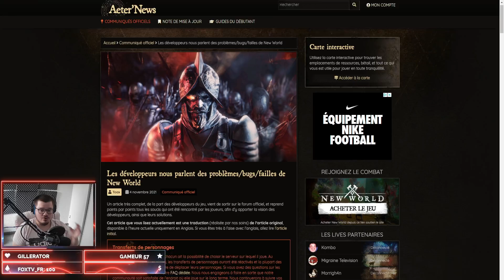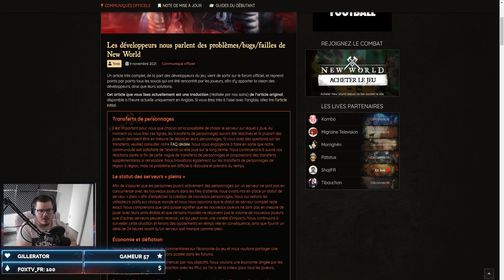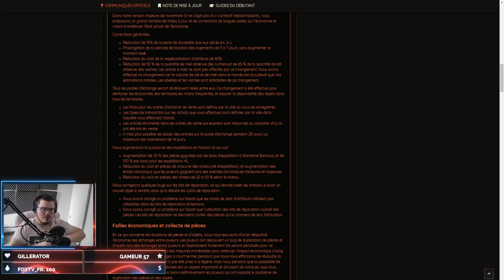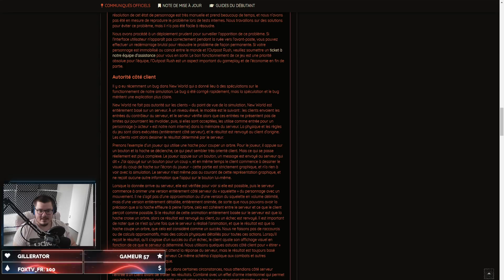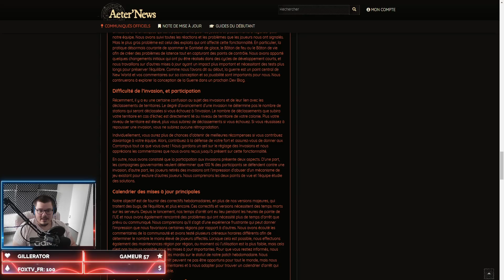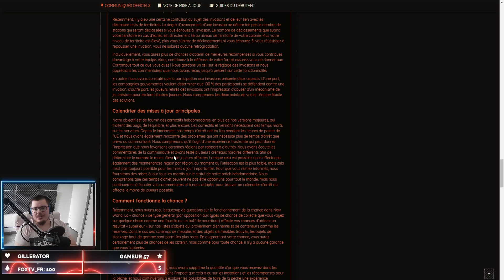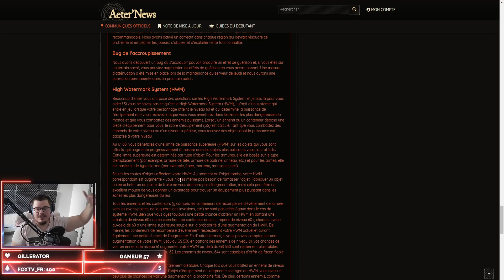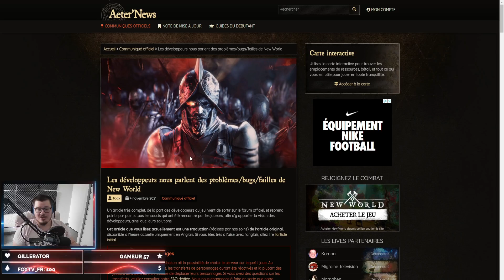NEW WORLD: UNE MASTERCLASS !🔥